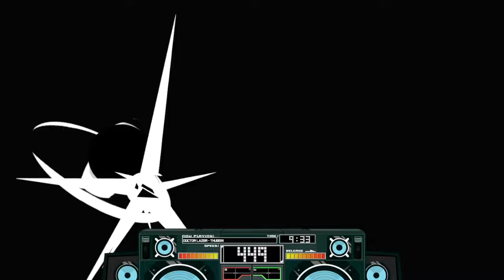Fox vs. Ninja | Lethal League Blaze